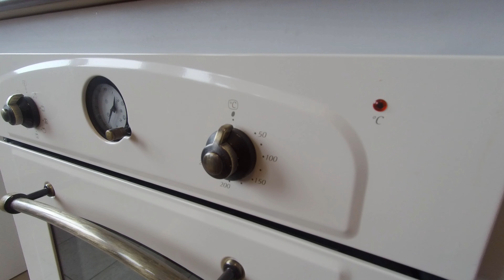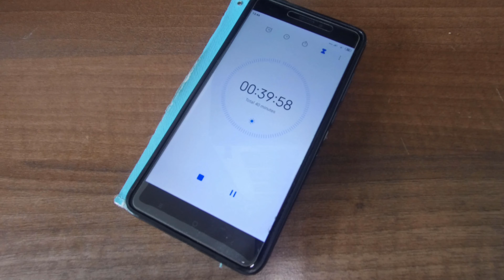VARÍME S MIMOU #3 🍽 Koláč z ovsených vločiek s jahodami a čokoládou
Pochúťka pre malých i veľkých :-)